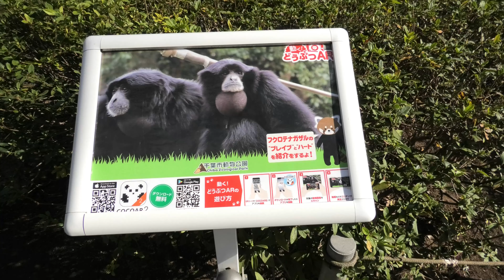おばあちゃんハートは元気です。 千葉市動物公園 フクロテナガザル